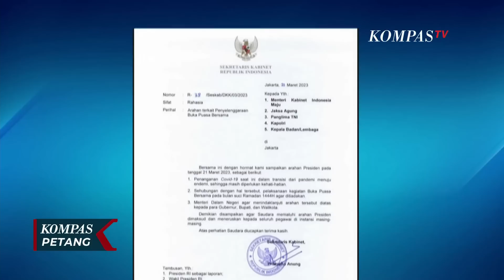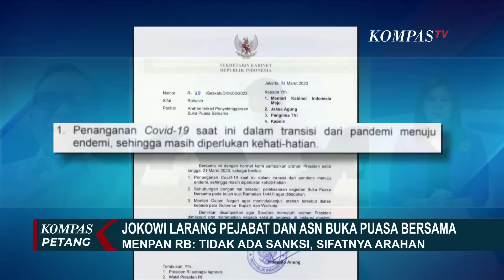Jokowi Larang Pejabat dan ASN Buka Bersama, MenPAN-RB: Tidak Ada Sanksi, Sifatnya Arahan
JAKARTA, KOMPAS.TV - Presiden Jokowi melarang pejabat dari menteri hingga ASN menggelar kegiatan buka puasa bersama.

Hal ini dilakukan karena saat ini penanganan covid-19 masih dalam masa transisi dari pandemi menuju ke endemi.

Presiden Jokowi meminta kegiatan buka bersama di kalangan pejabat dan aparatur sipil negara selama bulan suci Ramadan tahun ini, ditiadakan.

Alasannya, karena penanganan covid-19 masih dalam masa transisi dari pandemi menuju endemi.

Oleh karena itu, perlu kehati-hatian agar kasus covid-19 tidak kembali melonjak saat Ramadan.

Larangan buka bersama yang tertuang dalam Surat Sekretaris Kabinet Nomor 38, telah dikonfirmasi langsung Sekretaris Kabinet, Pramono Anung.

Dalam surat tertulis alasan Presiden Jokowi melarang kegiatan buka bersama bagi pejabat dan ASN di Ramadan tahun ini, karena sekarang penanganan covid-19 dalam masa transisi dari pandemi menuju endemi, sehingga perlu kehati-hatian.

Presiden meminta Menteri Dalam Negeri menindaklanjuti arahan kepada gubernur, bupati, dan wali kota.

Baca Juga Seskab Pramono Anung Benarkan Surat Arahan Presiden Jokowi soal Tiadakan Bukber Pejabat dan ASN di